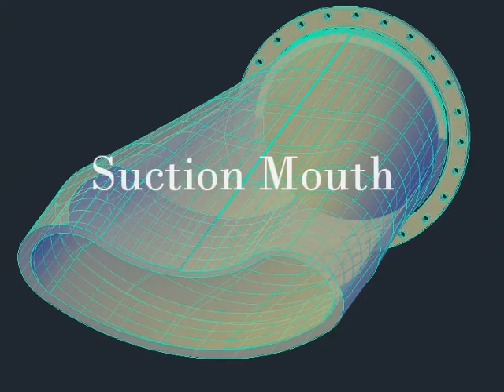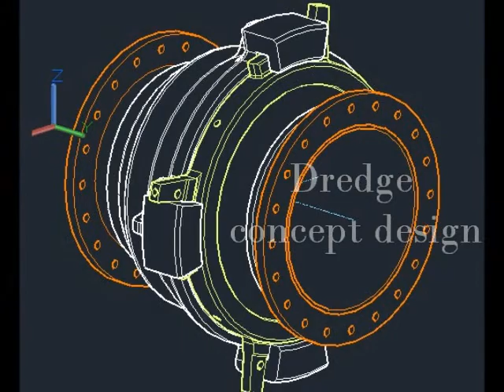DredgeYard (dredge equipment and dredging technology)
Dredge Yard is dedicated to the market of dredge equipment and dredging technology like dredge ball joints, dredge valves, dredge suction mouth, dredge discharge pipe, dredge suction pipes, dredge turning glands, dredge spuds, dredge spud carriers, dredge drag heads, dredge bow couplings, dredge anchor booms, and others dredging equipment.
    Dredge Yard mission is to deliver dredge related products with a high ratio of reliability and Value for Money. Dredge Yard is determined to achieve this mission by involving customers and suppliers in all its activity in a very early stage of the projects and implement their experiences in the design to ensure on time delivery, cost effective production, low maintenance, low operation cost and high grade of reliability of the products.